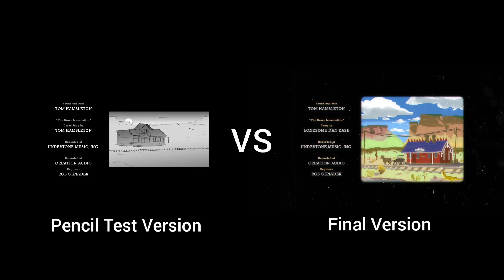The Brave Locomotive by Andrew Chesworth Part 2 (Pencil Test vs Final Version)